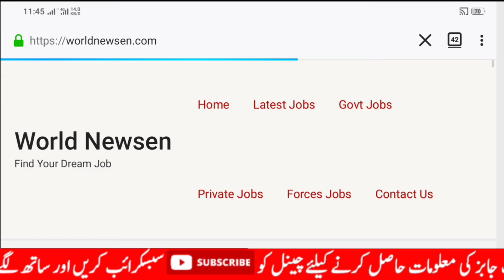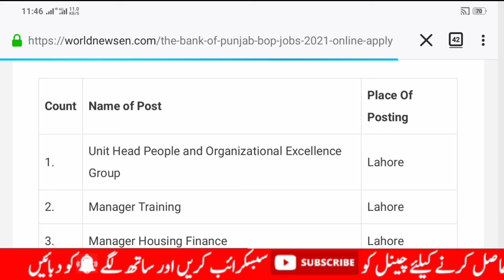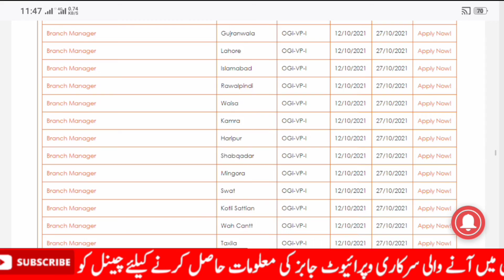Bank Of Punjab BOP jobs 2021 || Banking Jobs in Pakistan 2021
Bank of Punjab BOP Jobs 2021 Detail.

Careers.